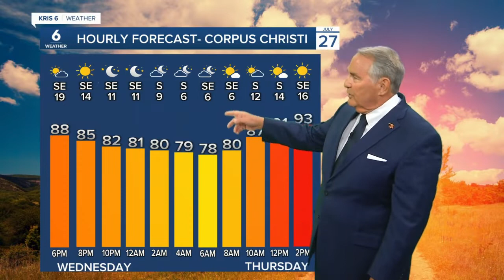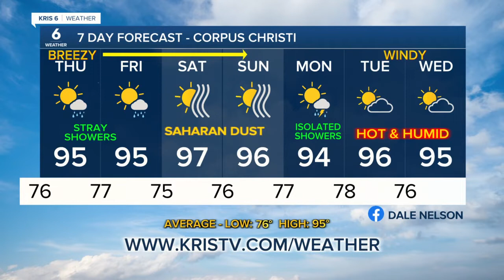Dale Nelson 5 pm weather 0727